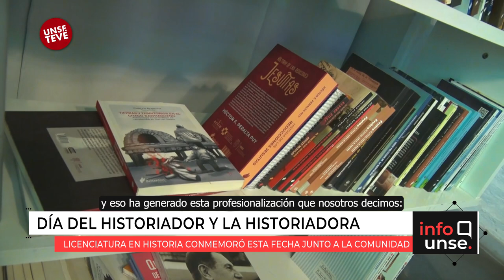Día del Historiador y la Historiadora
🔹 La carrera Licenciatura en Historia, de la Facultad de Humanidades, Ciencias Sociales y de la Salud, conmemoró el Día del Historiador y la Historiadora.